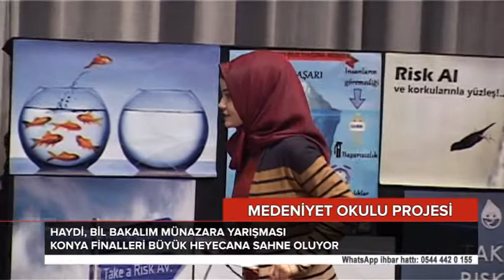MEDENİYET OKULU 17 NİSAN 2016 ILGIN VE SELÇUKLU MÜNAZARA YARIŞMASI VE KONYA GEZİSİ